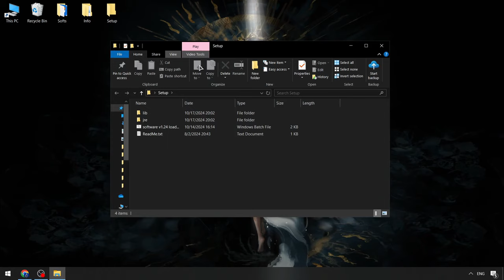Best Free Blox Fruits Executor | Roblox x Blox Fruits Cheat Menu